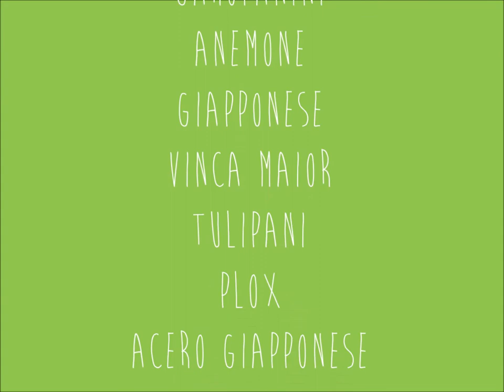un mese in tre minuti: aprile in un giardino in diretta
365 è la rubrica quotidiana del blog Un Giardino In Diretta. Una foto al giorno scattata in diretta dal mio giardino. Oggi puoi vedere tutte le foto dal 25 marzo al 25 aprile e scoprire come è sbocciata la primavera!